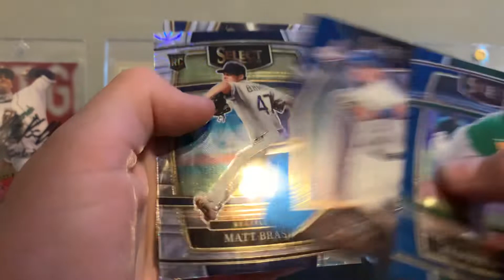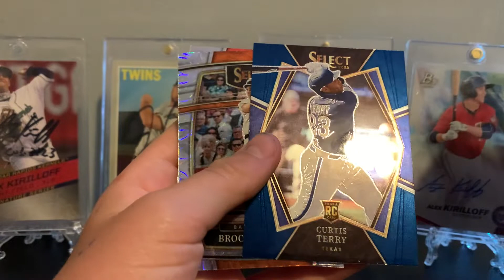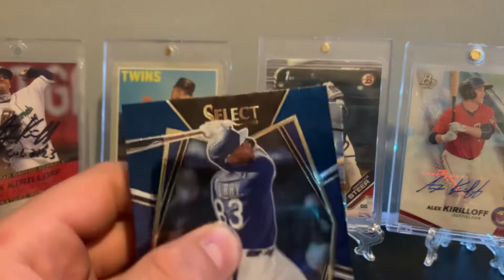2022 Select blaster box opening!